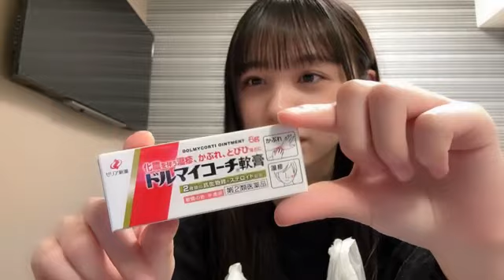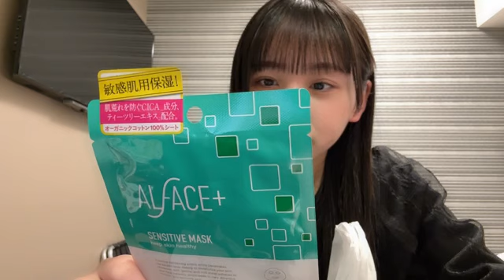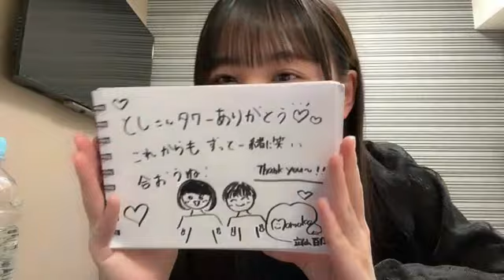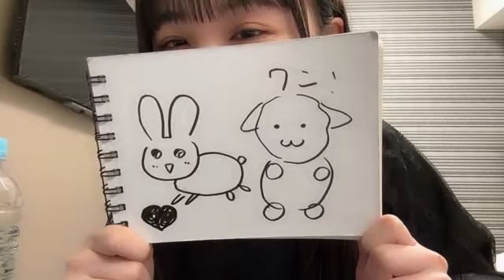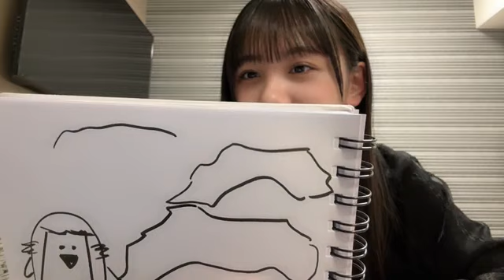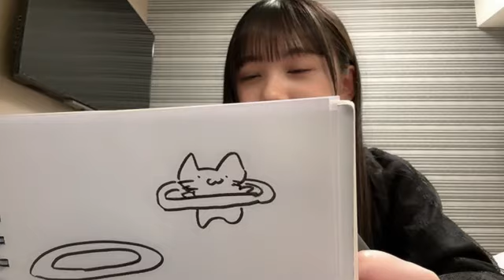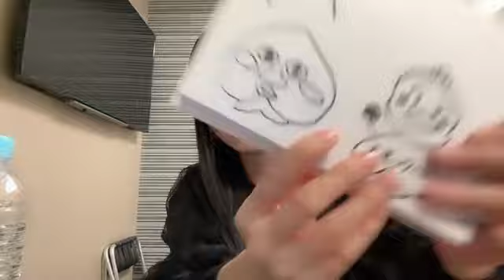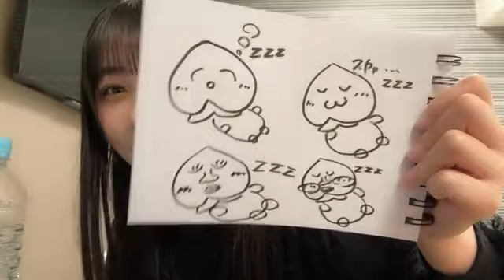2023/01/22 19:30 立仙 百佳（STU48 2期生） お話し会とチェキ受付中！ヤンマガweb見てね